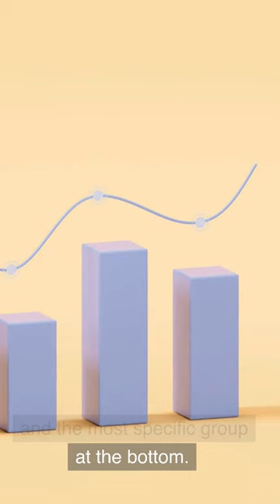Plant Kingdom in one shot summary | Story-Based Explanation | Class 11 | NEET 2023